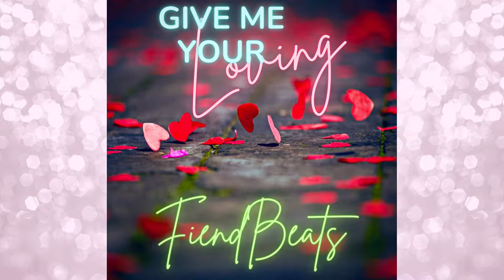FiendBeats - Give Me Your Loving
Song 3 of 5 for July Solo Releases for FiendBeats! A Catchy Hyrbrid Genre Love Song That's as infectious as it is Memorable. Click the Link Below to Save "Give me Your Loving" on your favorite streaming service! Constantly Updated!
I Hope you Enjoyed this song as much as I enjoyed creating it. Click the Link Below to check out every song/project i've ever been apart of & all the Official FiendBeats Socials!